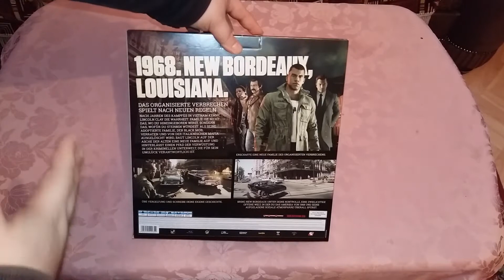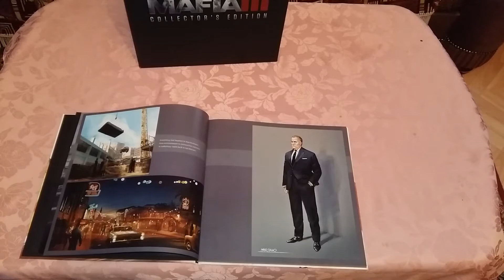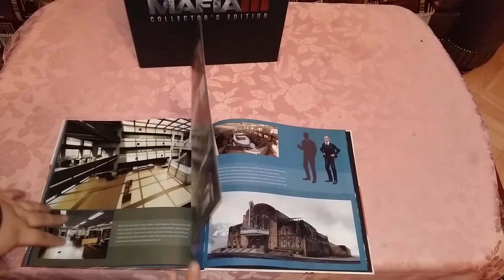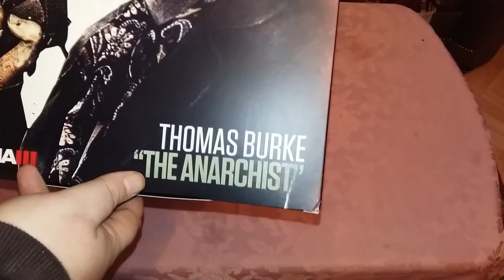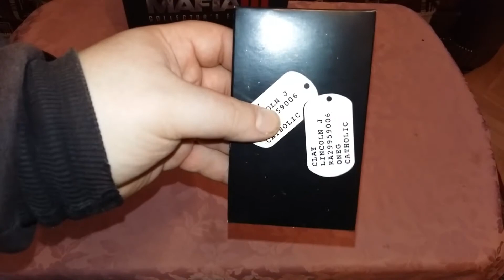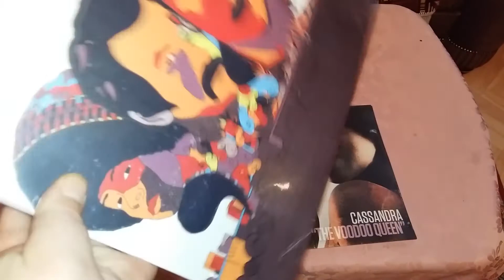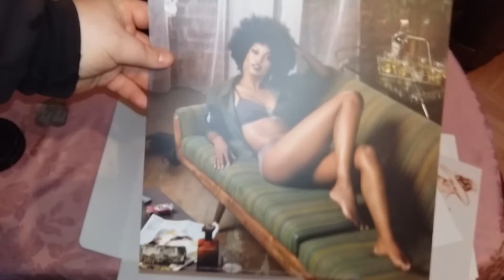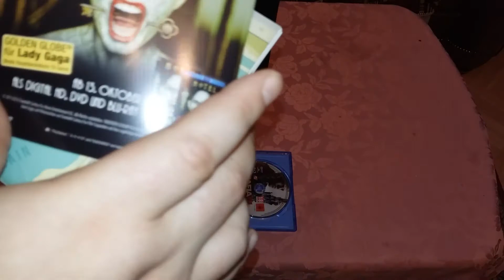Petrowich packt aus Unboxing der Mafia 3 Collector's Editon